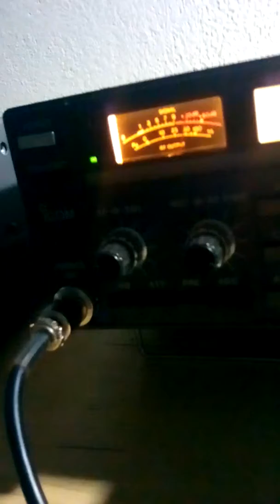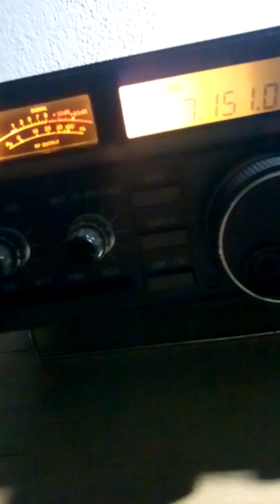K8NY vs iz4vqs/qrp